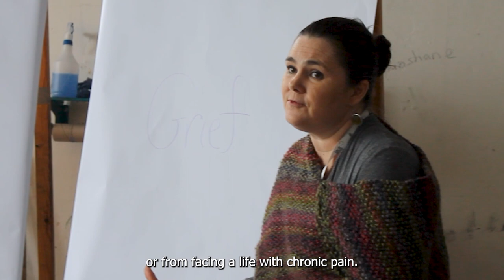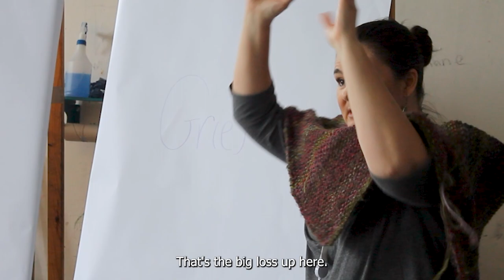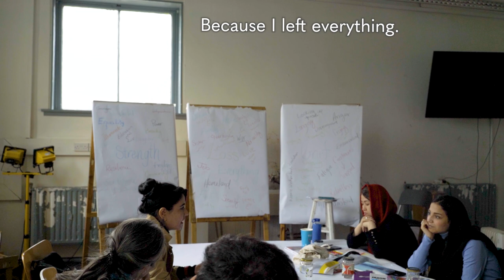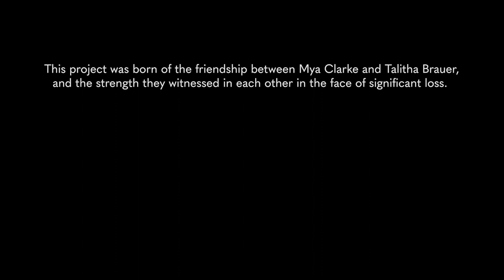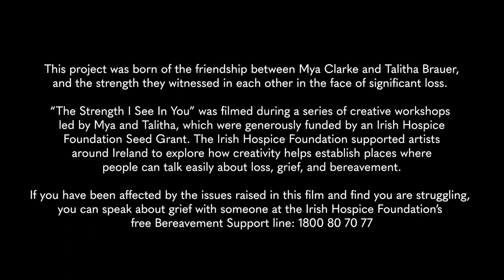The Strength I See In You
What is it like to keep living with a great loss in your life?

Marian (Mya) Clarke and Talitha Brauer led an exploration of experiences of loss, grief, and resilience among two hidden communities in Ireland: five female refugees from Afghanistan and five women living in Ireland with chronic pain. The aim was to explore the women’s mutual experiences through workshops involving photography, drawing, and poetry.

Six workshops were held in March 2022 at the IADT in Dún Laoghaire, Co Dublin. "The Strength I See In You" was filmed during this series of workshops.

This is how some of the women felt after completing the workshops:

"When I am creating, I feel transported out of myself. This is a blessed relief."

"When I am creating, I am very well and I feel good and relaxed."

"I feel free, beyond the limitations of my body: concentrated, focused, free."

If you have been affected by the issues in this film and find you are struggling, you can speak about your grief with someone at Irish Hospice Foundation's Bereavement Support Line: 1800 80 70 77.